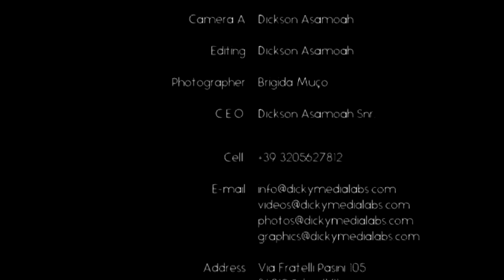SOLEMNIZATION OF MATRIMONY & CONFERENT OF CHIEFTAINCY